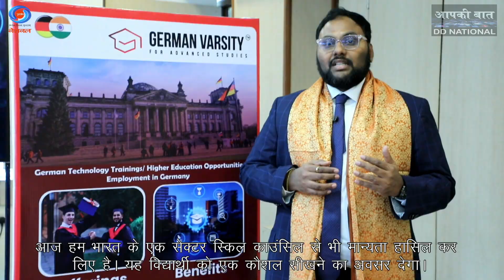जर्मनी में करियर बनाना हुआ आसान, जर्मन वर्सिटी के नैनो मास्टर कार्यक्रम को मिली मान्यता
जर्मनी में 10 से अधिक विश्वविद्यालयों और 40 से अधिक उद्योगों के समूह, जर्मन वर्सिटी और कौशल विकास और उद्यमशीलता मंत्रालय के अधीन कार्यरत 3 सेक्टर स्किलस कॉउन्सिल के साथ मिलकर सर्टिफिएक्शन कोर्स करवाएंगे।इससे युवाओं को होगा फायदा। जर्मन वर्सिटी ने जर्मनी में करियर बनाने का लक्ष्य रखने वाले इच्छुक छात्रों और पेशेवरों के लिए दरवाजे खोल दिए हैं।